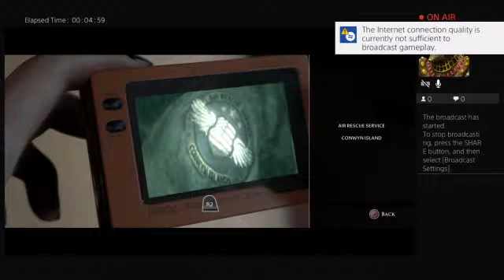Pup shadow man of medan